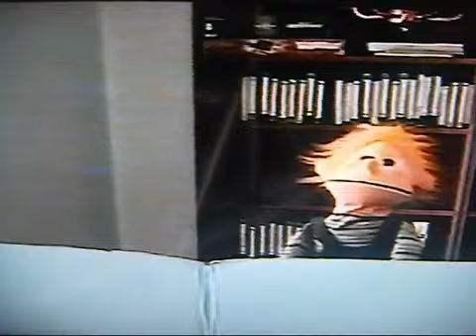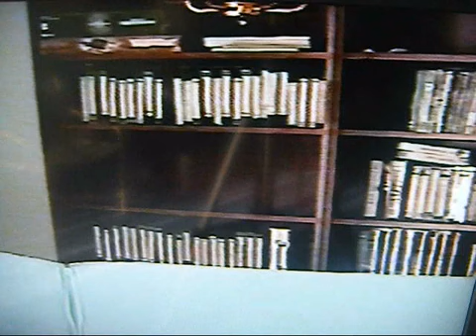Harris Puppets The Producers